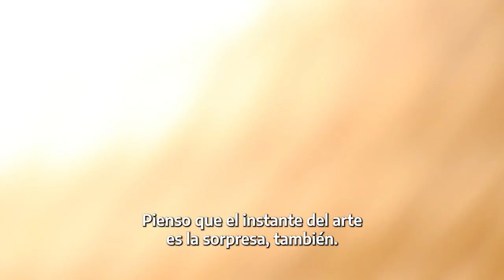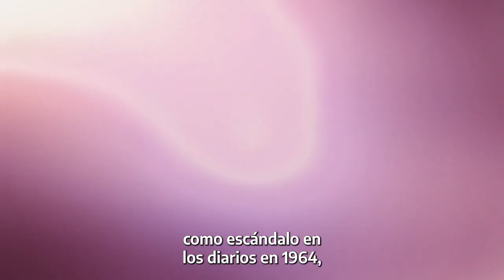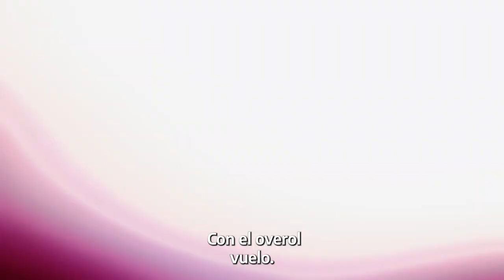Efemérides Marta Minujín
Marta Minujín: "Siempre pensé que lo bueno del arte era que uno podía hacer cosas que fuesen absolutamente únicas. Tiene la propiedad de rescatar tu grandeza oculta. El instante del arte es la sorpresa, también. Con el overol vuelo".

Hoy le deseamos un feliz cumpleaños a esta incansable creadora argentina, tan vanguardista como popular, que descubrió su vocación de artista plástica con tan solo diez años.

 Sus esculturas, happenings e instalaciones recorrieron el mundo. Innovadoras, polémicas, a gran escala, de colores estridentes, interactivas e inmersivas, para que el público sea parte de ellas. Entre sus obras más icónicas se incluyen el Big Ben horizontal con libros prohibidos, La Menesunda, y El Partenón de los Libros Prohibidos.

Sumate a conocer parte de su obra en la muestra "Escenas contemporáneas" en el Centro Cultural Kirchner.

 de Cultura de la Nación